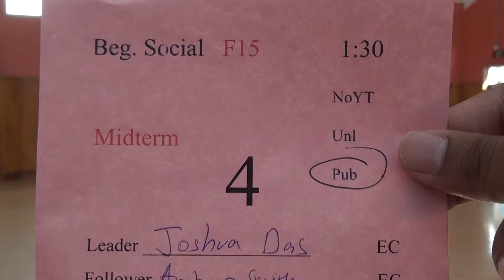00056 SJSU F15 MT BS1